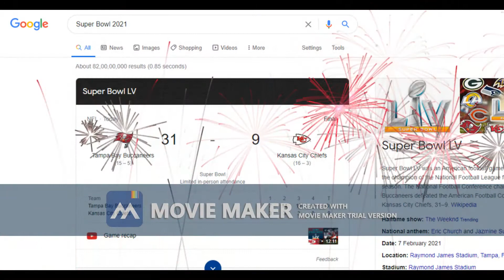Brady's Home Champa Bay: Part 17 - Sweet Victory!